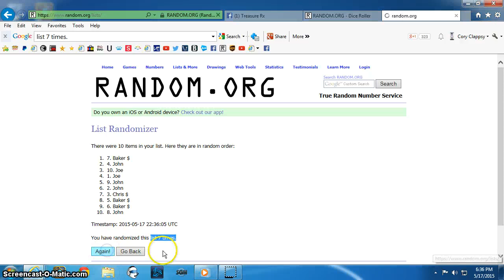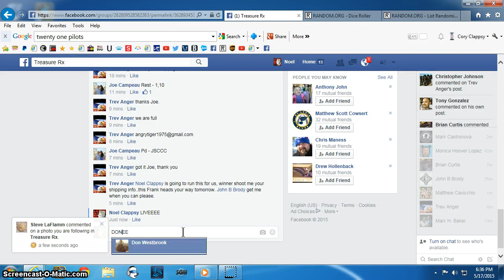1957 frank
Anger TR